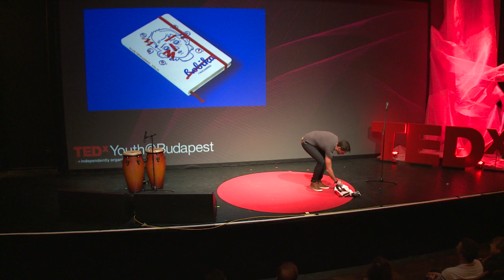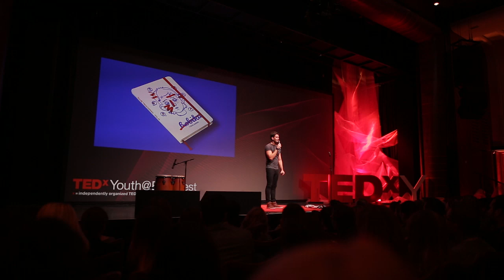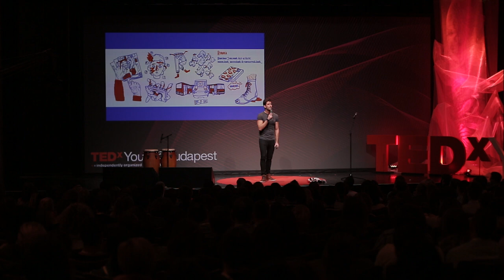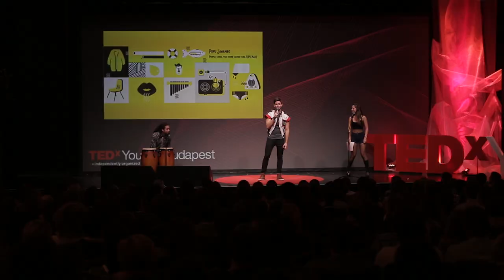Klub Trocadero | Tomi Persely | TEDxYouth@Budapest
Előadásában betekintést enged abba a képzeletbeli valóságba, ami a nap zárásaként a színpadon is életre kel majd.

Reklámszövegíró először profi sportolónak, majd zenésznek készült, de végül a képzelet életre keltését választotta hivatásként. Jelenleg egy rendhagyó alkotási műfaj, a mood sztori megteremtésén dolgozik. Vagyis egy olyan, fejezeteként megjelenő könyv elkészítésén, ami a történetmesélésben több alkotási területet egyesít koncepcionálisan – az írást, az illusztrációt, a zenét és a filmet. Ehhez tudatosan használja fel mindazokat az élményeket és impulzusokat, amik különböző életszakaiban érték és inspirálták őt.